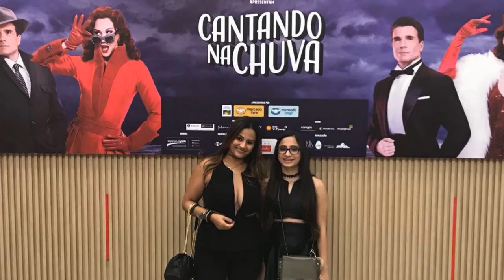Larissa Retro clip 15 anos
Retrospectiva de 15 anos com ensaio externo